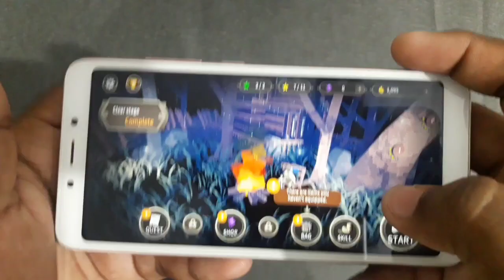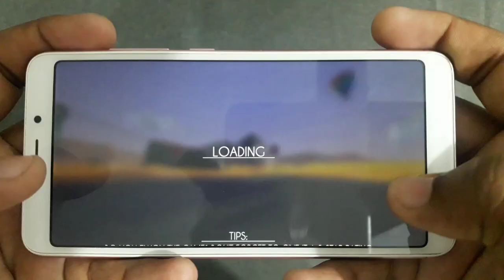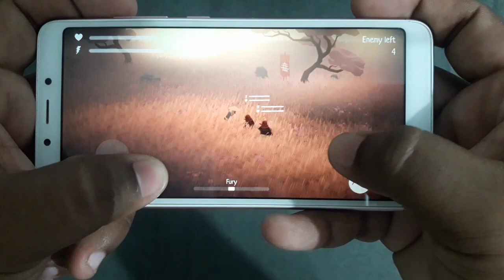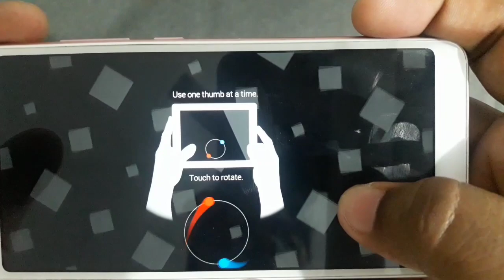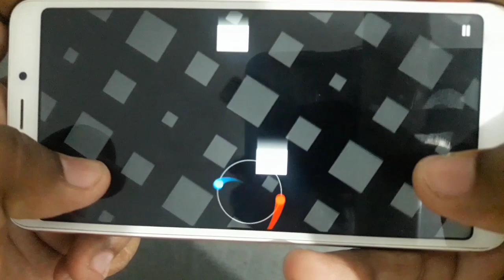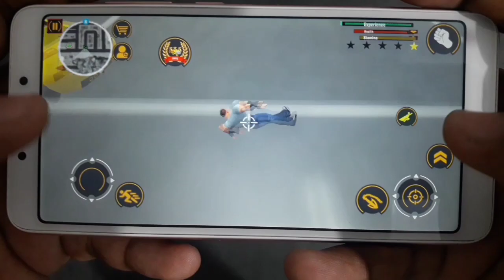Best Offline Games for Android Under 100 MB in Tamil 2022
Welcome Nanba and Nanbee,

5 Best Offline Games for Android in Tamil 2022

01

02

Moto Delight - Trial X3M Bike Race Game

03

04

05

Game Name :- Duet

Bonus

06

top 5 cricket games for android offline under 100mb
top 5 survival games for android offline under 100mb
top 5 offline car racing games for android in tamil
top 5 offline racing games for android under 500mb
top 5 offline games in android
top 5 offline racing games for android under 100mb
best offline games for android in tamil low mb